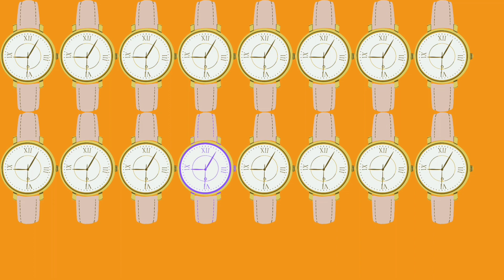Cloth and Luxury | Lisa or Lena | Quiz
Lisa or Lena | quiz